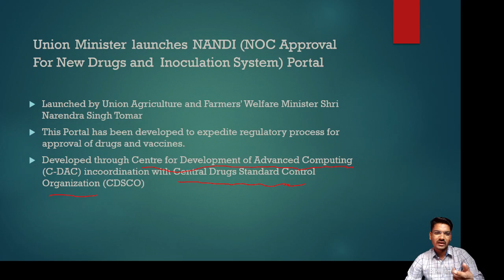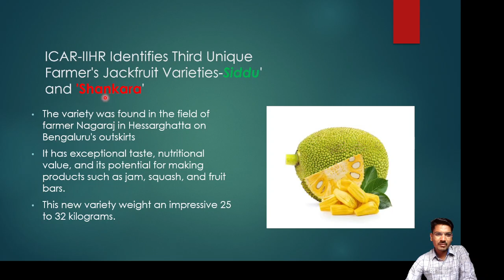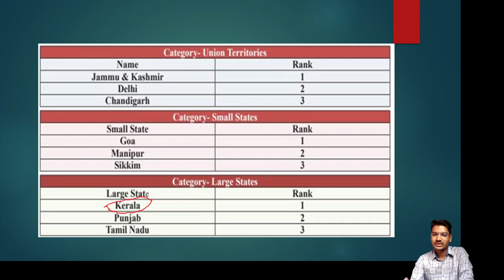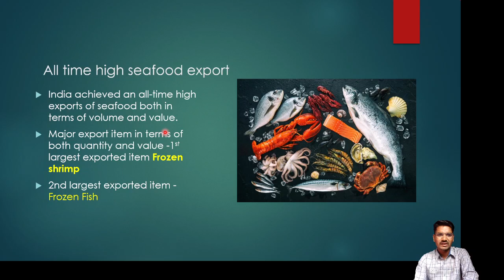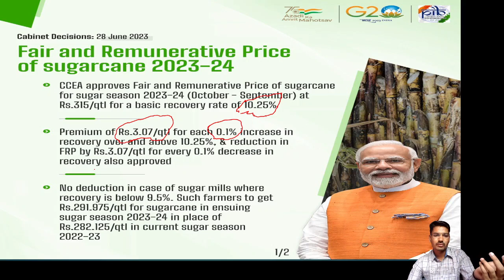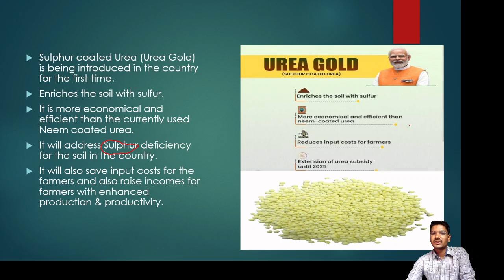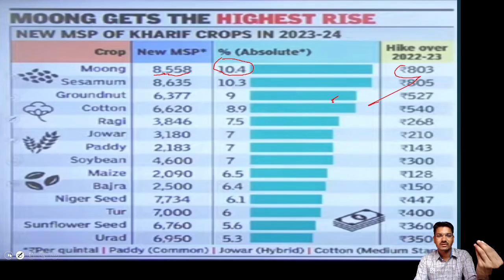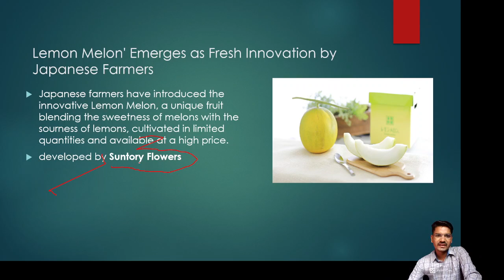AGRICULTURE CURRENT AFFAIRS BY SUDARSHAN KARHALE AFO CENTRAL BANK OF INDIA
AGRICULTURE CURRENT AFFAIRS HELPFUL FOR ALL AGRICULTURAL RELATED EXAMS SUCH AS AFO,NABARD,FCI AND AGRI MPSC JOIN MY TELEGRAM CHANNEL